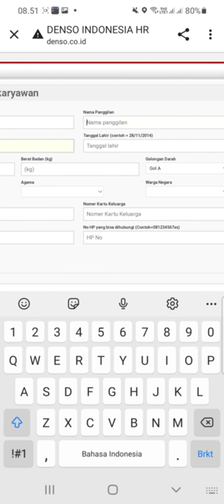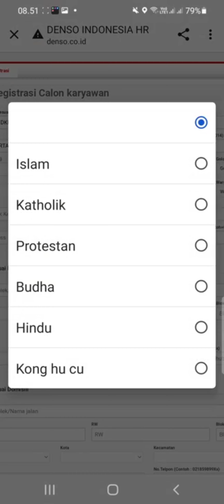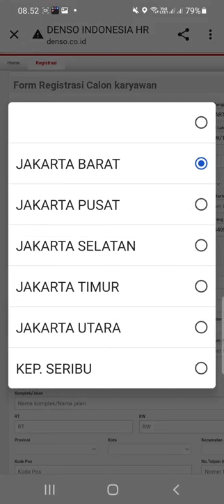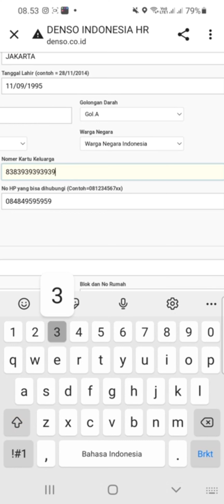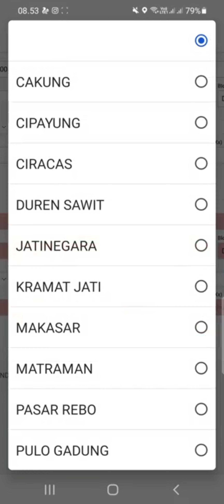PT. Denso Indonesia (4 Posisi)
▪︎QA Inspection
▪︎Warehouse
▪︎Engineering
▪︎Purchasing